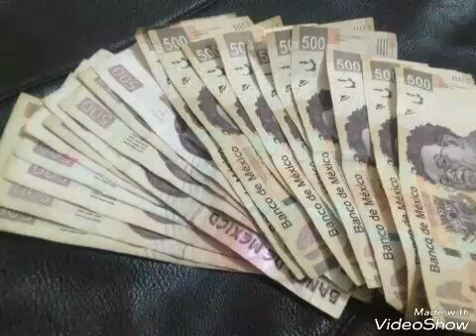Errores al poner tu propio negocio quieres poner tu propio negocio